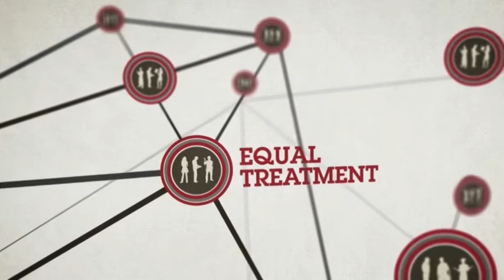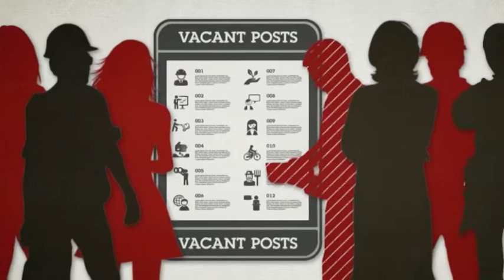Agency workers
Over three million temporary agency workers across the EU benefit from protection of EU law. Equal treatment from day one for temporary agency workers compared to permanent workers in terms of basic working and employment conditions (including pay, holidays, working time, rest periods and maternity leave) unless social partners agree otherwise. Equal access to collective facilities (such as canteens, child care facilities, or transport services). Better access for agency workers to training both when working on an assignment, and in between assignments.